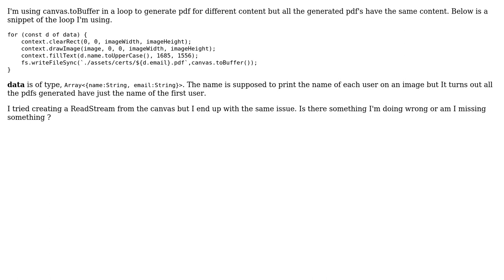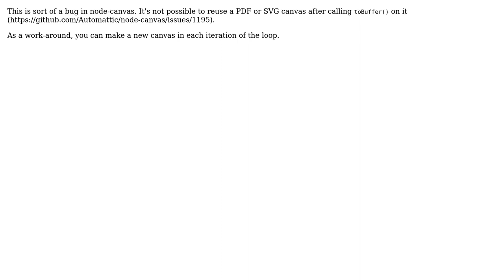How to fix repeating canvas.toBuffer or canvas.createPdfStream content?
With thanks & praise to God, and with thanks to the many people who have made this project possible! | Content (except music & images) licensed under CC BY-SA | Music | Images & others | With thanks to user ZachB user Emmanuel Sarpong and the Stack Exchange Network Trademarks are property of their respective owners. You are responsible for your own actions.